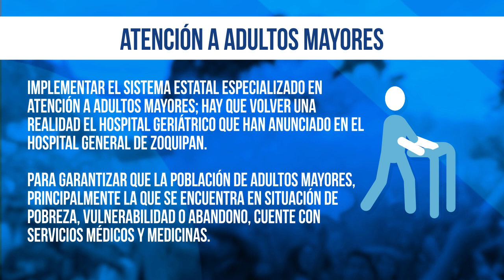Propuesta de Salud #3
Desatender la pirámide generacional es una negligencia, atender a adultos mayores y a infantes será una prioridad de mi gobierno, voy a hacerlo